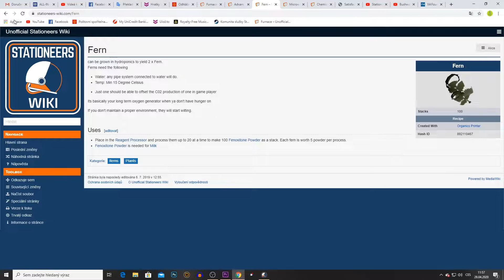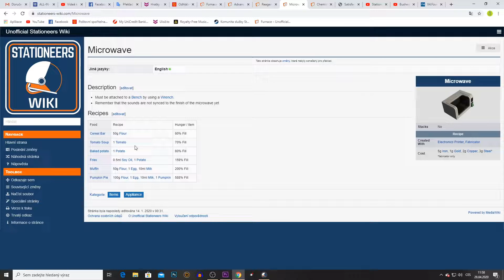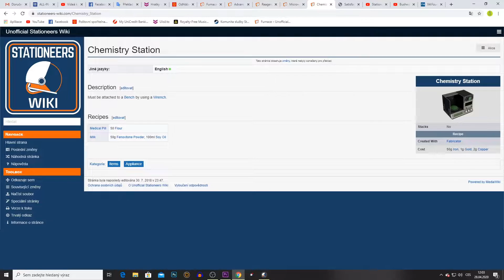Stationeers - 17. Astro-kuchár a Rover (1080p60) CZ/SK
podmás - Subnautica

Zostava
RAM 16GB
System - SSD Kingstom 128GB
Hry - SSD Patriot 500GB
Uložište - Seagate Baracuda 1TB + WD500 GB
Software:
Uprava obrazku - Adobe Photoshop 2020